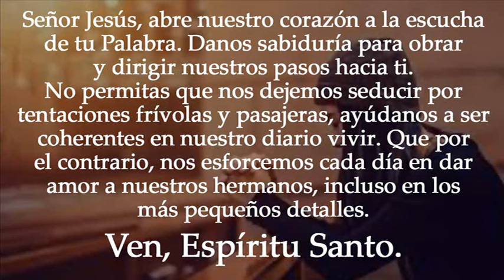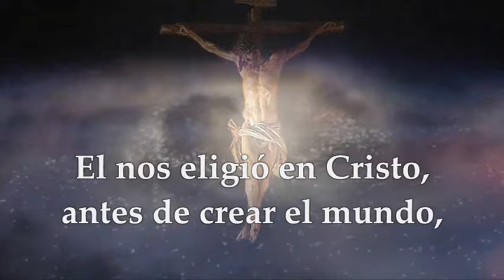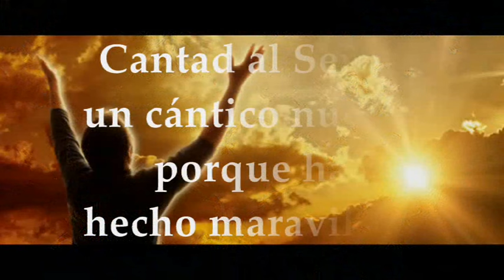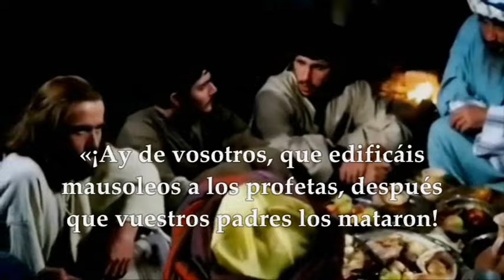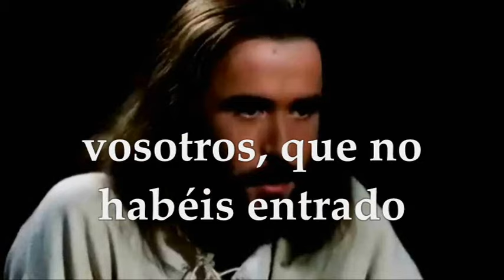LECTURAS JUEVES 17 DE OCTUBRE DE 2024 | LUCAS 11,47-54 | JUEVES 28°SEMANA TIEMPO ORDINARIO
EVANGELIO Y LECTURAS EUCARISTÍA JUEVES 17 DE OCTUBRE DE 2024 JUEVES VIGÉSIMO OCTAVA SEMANA DEL TIEMPO ORDINARIO CICLO B. Primera Lectura: De la carta del apóstol san Pablo a los Efesios 1,1-10 SALMO: 97 1.2-3ab.3cd-4.5-6 R/. El Señor da a conocer su salvación. EVANGELIO: Del Santo Evangelio según San Lucas 11, 47-54.
La lectura del evangelio según san Lucas nos presenta una crítica directa a aquellos que, a pesar de reconocer la importancia de los profetas, no viven conforme a sus enseñanzas. Es una llamada a la coherencia entre lo que decimos y lo que hacemos, y a la autenticidad en nuestra vida diaria.
En nuestra vida cotidiana, es fácil caer en la trampa de la apariencia. A menudo, nos preocupamos más por cómo nos ven los demás que por ser auténticos y coherentes con nuestros valores y creencias. Construimos “mausoleos” en honor a grandes figuras o ideales, pero no vivimos conforme a lo que ellos representan. Es como si reconociéramos la importancia de la honestidad, pero actuáramos con deshonestidad en nuestra vida diaria.
La crítica a los “maestros de la Ley” es especialmente relevante para aquellos que tienen roles de liderazgo o enseñanza. No podemos quedarnos con “la llave del saber” y no compartirla. No podemos cerrar el paso a aquellos que buscan aprender y crecer. Nuestro papel no es ser guardianes de un conocimiento exclusivo, sino facilitadores del crecimiento espiritual y personal de otros.
El acoso que sufre el Señor al final de la lectura nos recuerda que vivir con autenticidad y coherencia no siempre es fácil. Puede haber resistencia, críticas y desafíos. Pero es precisamente en esos momentos cuando nuestra autenticidad se pone a prueba. ¿Nos quedamos firmes en nuestras convicciones o cedemos ante la presión?
Finalmente, esta lectura nos invita a reflexionar sobre nuestra relación con el pasado. No podemos cambiar lo que hicieron nuestros antepasados, pero sí podemos elegir cómo vivimos en el presente. No se trata de construir mausoleos o monumentos, sino de vivir de manera que honremos la memoria de aquellos que vinieron antes que nosotros.
En resumen, la lectura nos llama a ser auténticos, coherentes y a vivir conforme a nuestras convicciones, tanto en nuestra vida diaria como en nuestro trabajo. Nos invita a ser verdaderos testigos de lo que creemos y a no quedarnos en las apariencias.